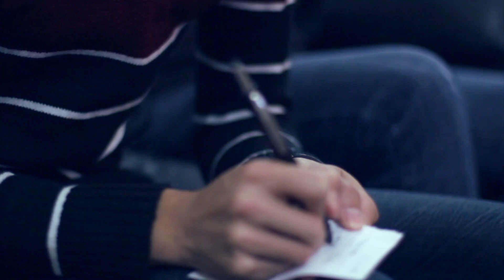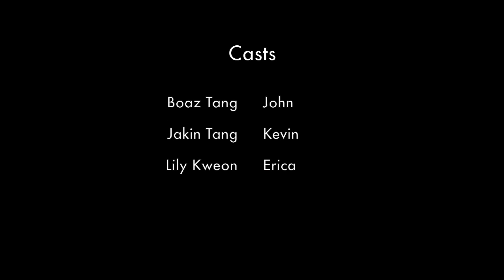[SHORT FILM] A Little More Time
A story about a person who tries to go back in time through a magical notebook in order to change his past.

This film was actually a class project and hence I could not be a part of the story.  I wish I could've made a cameo but I had a time limit so I had to cut as much out as possible of the story.  Anyways,  I hope you guys enjoy it and a very special thanks to my wonderful actors who took out their time to help out!

Drop your questions on formspring!

Catch me LIVE on BlogTV!